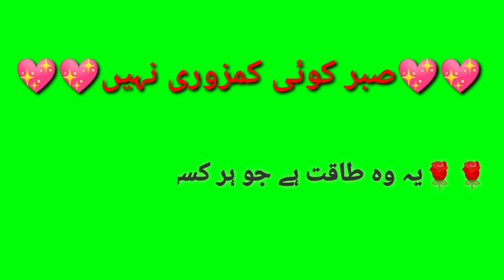Green screen New Urdu poetry By Sufyan Tv